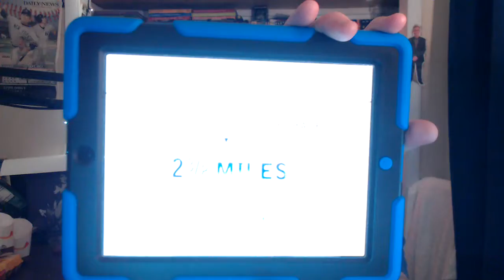Saratoga Racecourse Race 1,8 Selections Preview The John's Call Stakes 2017 8/23/2017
Selections Preview for races 1 and 8